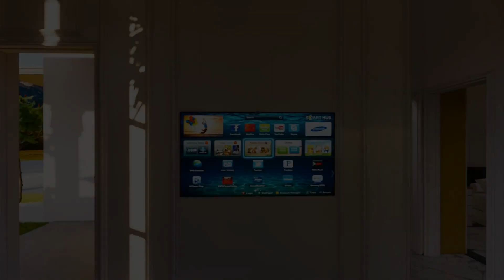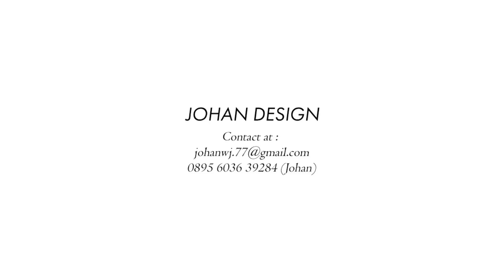desain rumah 6x18 2 lantai | desain rumah 6x18 3 kamar | desain rumah klasik modern 2 lantai terbaru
Hai semua berikut ini merupakan salah satu visualisasi desain rumah 6x18 m bertema klasik.Semoga dapat menginspirasi teman-teman sekalian dan jangan lupa untuk like share comment and subscribe ya agar kalian tidak ketinggalan video-video terbaru lainnya.Terima kasih selamat menonton

desain rumah klasik 2021,desain rumah eropa klasik 2 lantai,desain rumah klasik eropa modern,desain rumah klasik mewah,desain rumah klasik minimalis,rumah klasik modern,rumah klasik sederhana
classic house design 2021, classic european house design 2 floors, classic european modern house design, classic luxury home design, classic minimalist home design, modern classic house, simple classic house
diseño de casa clásico 2021, diseño de casa europeo clásico 2 pisos, diseño de casa moderno europeo clásico, diseño de hogar de lujo clásico, diseño de hogar minimalista clásico, casa clásica moderna, casa clásica simple
design de casa clássico 2021, design de casa clássico europeu de 2 andares, design de casa moderno europeu clássico, design de casa clássico de luxo, design de casa minimalista clássico, casa clássica moderna, casa clássica simples
klassiek huisontwerp 2021, klassiek Europees huisontwerp 2 verdiepingen, klassiek Europees modern huisontwerp, klassiek luxe huisontwerp, klassiek minimalistisch huisontwerp, modern klassiek huis, eenvoudig klassiek huis
conception de maison classique 2021, conception de maison européenne classique 2 étages, conception de maison moderne européenne classique, conception de maison de luxe classique, conception de maison minimaliste classique, maison classique moderne, maison classique simple